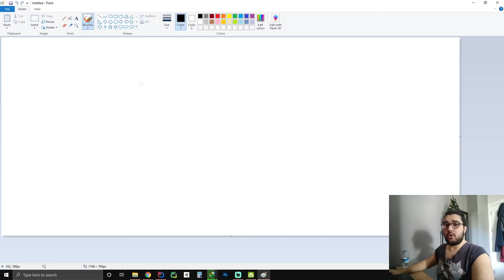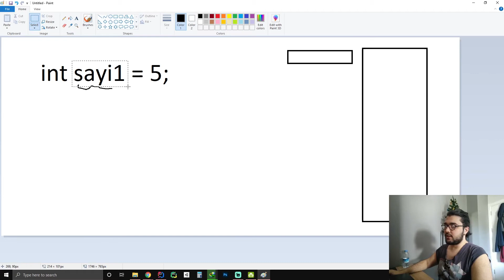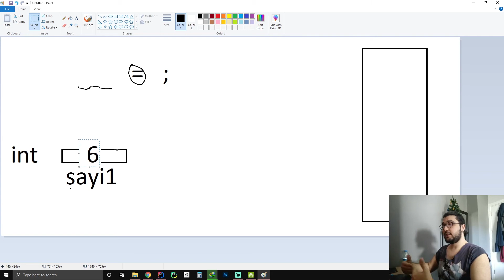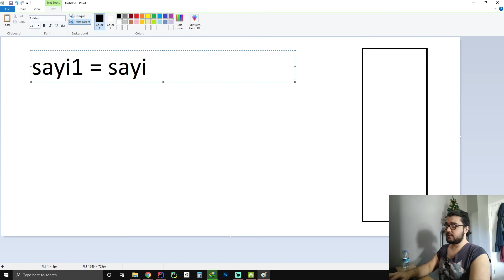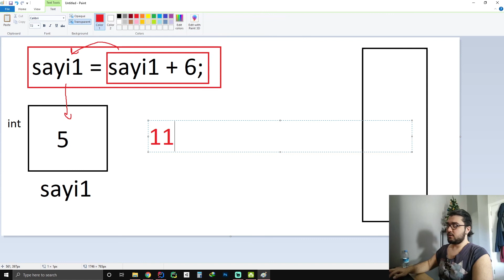Java Eğitimi 2021 -2.1- Değişkenler (Mantık)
instagramdan takip etmek için @Lapatouu